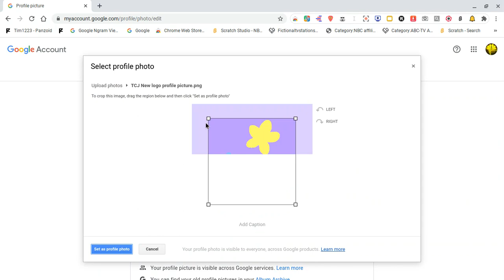Rebranding...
Don't worry! I'm still keeping my Peacock oc.